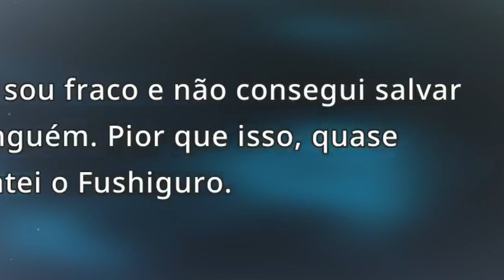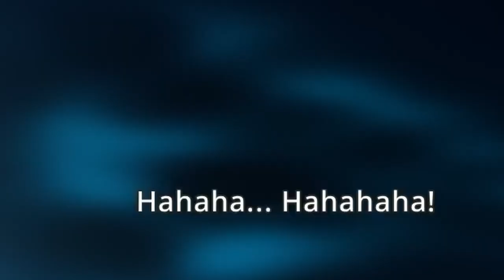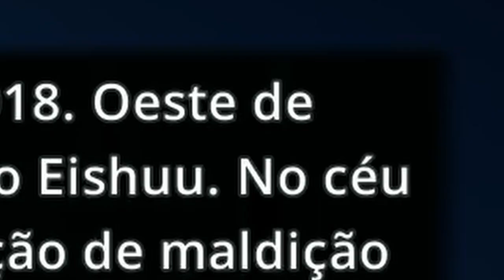Kakashi da Shopee - jujutsu kaisen cursed clash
video editado do game jujutsu kaisen cursed clash